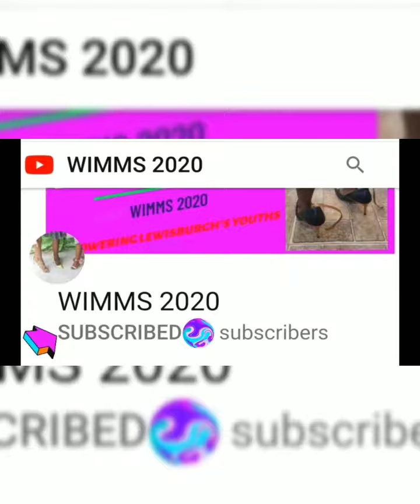Curry Chicken Jamaican Style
Go to my channel- wimms2020 and see how its done.